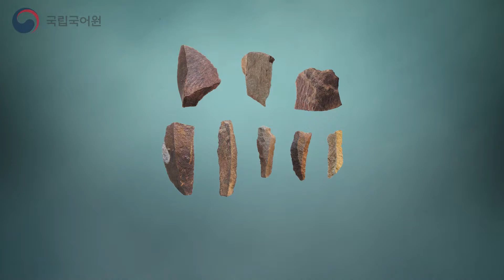[수어영상] 03 생수궤유적의 석기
생수궤유적의 석기
2010년 서귀포시 서귀동 천지연폭포 동쪽 절벽 아래에 있는 생수궤에서 긁개, 밀개, 톱니날 석기, 돌날, 돌날몸돌 등 후기구석기시대의 유물 100여 점이 발굴되었습니다. 이 석기들에 남아 있는 사용 흔적은 생수궤유적의 사람들이 사냥을 하거나 식물 등을 채취하며 살았음을 보여줍니다. 생수궤유적은 고고학적 발굴조사에 의해 확인된 제주의 첫 구석기시대 유적이라는 점에 큰 의의가 있습니다. ‘생수궤’는 샘이 솟는 바위그늘(굴)’을 일컫는 제주말입니다.

Artifacts from Saengsugwe Rock Shelter
In 2010, approximately one hundred artifacts dating to the Upper Paleolithic Period were discovered during excavations at the site of Saengsugwe, which is located below the east cliff of Cheonjiyeon Falls, in Seogwipo-si. These artifacts include stone tools, such as scrapers, end scrapers, denticulates, blades, and blade cores, which reveal that the Paleolithic people of Saengsugwe hunted animals and gathered plants. Saengsugwe is the first Paleolithic site on Jeju Island to have been investigated though proper archaeological excavation, and is therefore of tremendous importance. “Saengsugwe” means “a rock shelter (or cave) with a spring” in the native Jeju dialect.

センスグェ遺跡の出土品
2010年、西帰浦市の西帰洞天地淵滝東部の絶壁下にあるセンスグェから、掻器、削器、鋸刀形石器、石刀、石刀石核など、旧石器時代後期の遺物100点が発掘されました。この石器に残された使用痕跡は、センスグェ遺跡の人々が狩猟をしたり、植物などを採取して暮らしていたことを示しています。センスグェ遺跡は、考古学的発掘調査によって確認された済州島初の旧石器時代遺跡という点において大きな意義があります。「センスグェ」とは、「水が湧く岩陰(窟)」を差す済州島の言葉です。

泉水柯隈遗址的石器
2010年，西归浦市西归洞天地渊瀑布东边绝壁下的泉水柯隈（Kweh）挖掘出土100多件旧石器时代晚期的文物，包括刮削器、长刮削器、多脊石叶、石刃、石叶石核等。这些石器留有使用过的痕迹，说明泉水柯隈遗址的先民依靠打猎或采集植物谋生。“柯隈”为济州方言，指涌出泉水的岩石窟。泉水柯隈遗址在考古调查中，首次发掘出济州旧石器时代的遗址，意义重大。